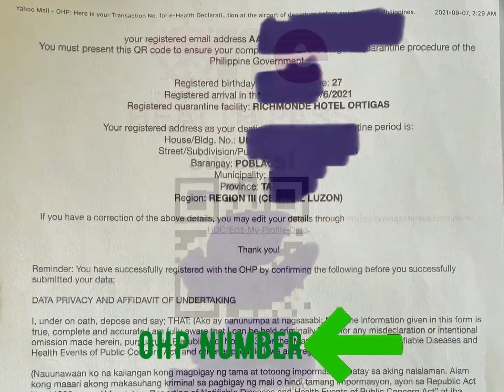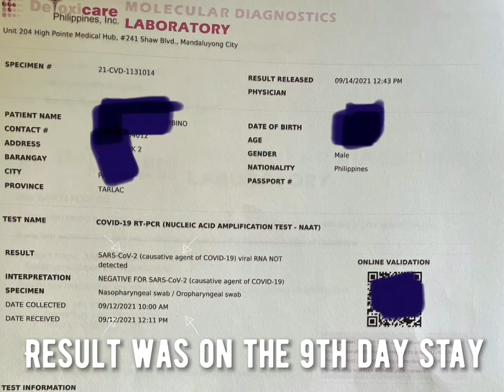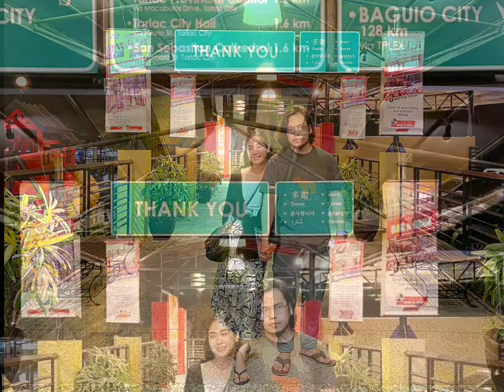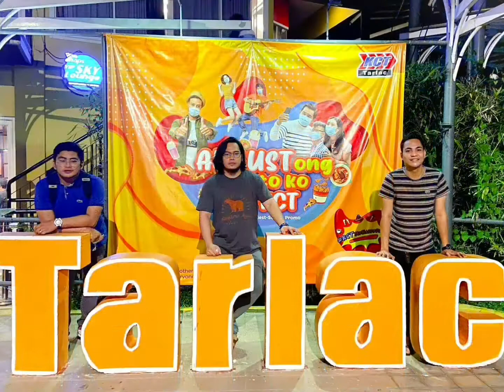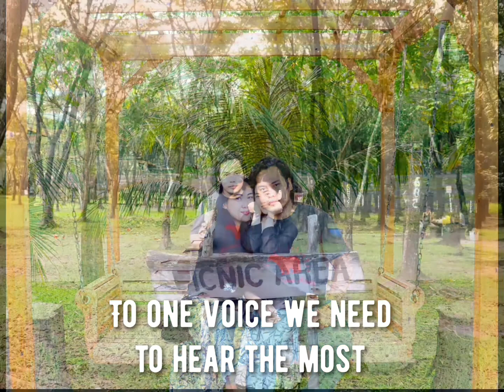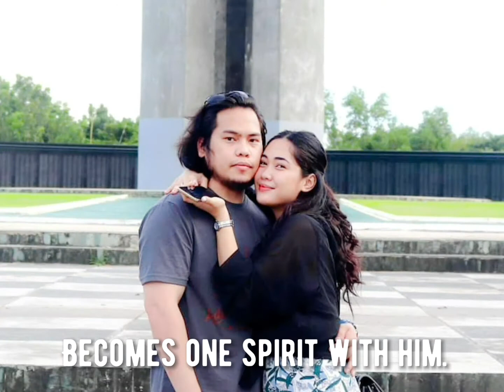Cheers to the unwavering love foundation, to a lasting relationship.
L❤️veIsASolidFoundationWeBuildOn#

Planning for a wedding may not take much and long, but to have an enormous time and energy to get done with the tasks of getting there and be able to overcome every obstacle placed along the path is such a blessing to have.  Thankful for the people who shared their time and energy with us and deeply care about my son’s wedding.